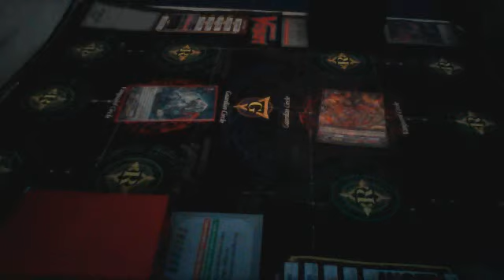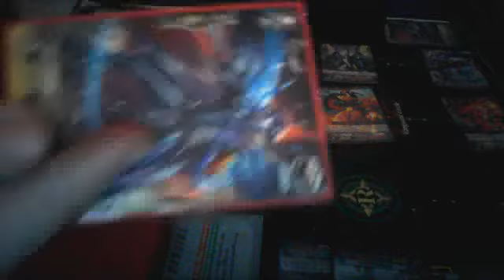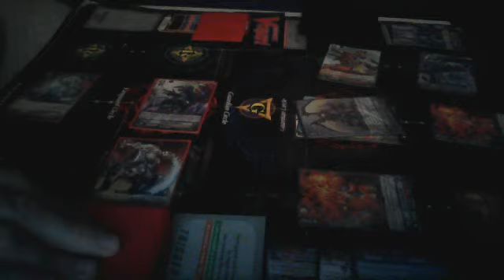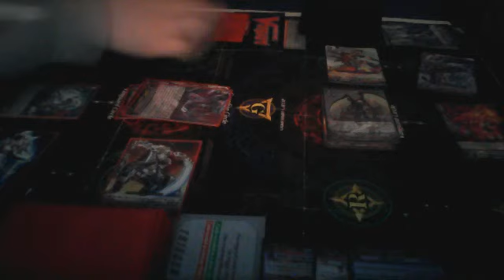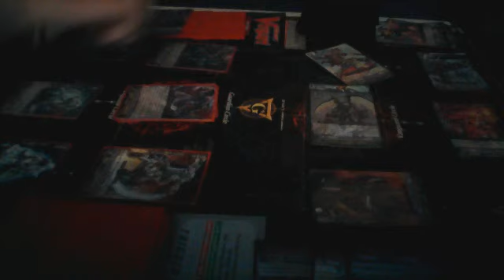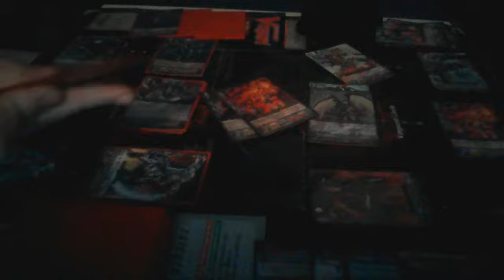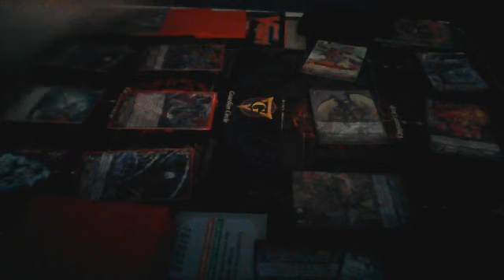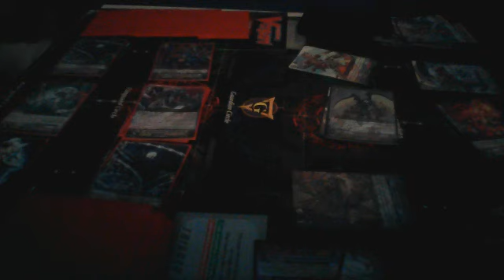Cardfight Vanguard Vol 2 Part 3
Draco up 2 to 1 who will claim the next win Draco or Logan